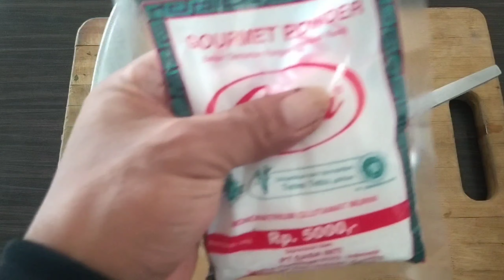umpan galatama lele daging sapi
halo bosku jumpa lg di channel pancing mungil

video kali ini saya bahas racikan ajaib untuk lele galatama

bahan bahan
1.daging sapi secukupnya
2.asam jawa sesuaikan dg banyaknya daging
3.kuku bima anggur ( setengah saset)
4.sasa secukupnya.
 setelah racikan jadi diamkan selama 1 jam,

simple bos tp pasti gacor. monggo silahkan di praktekan di rumah